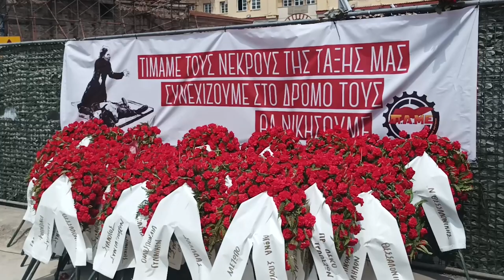Θεσσαλονίκη: Κατάθεση στεφάνων στο χώρο θυσίας των εργατών του Μάη ' 36